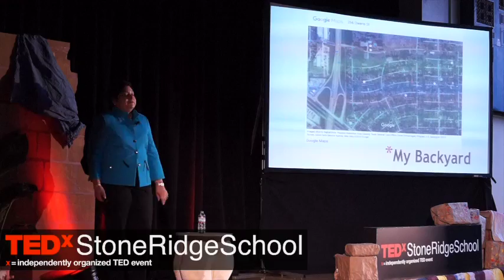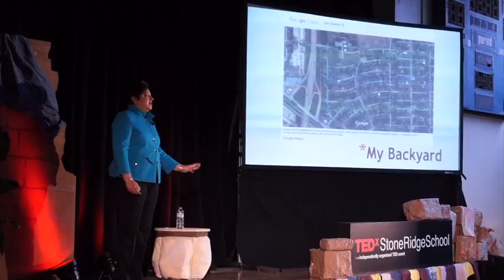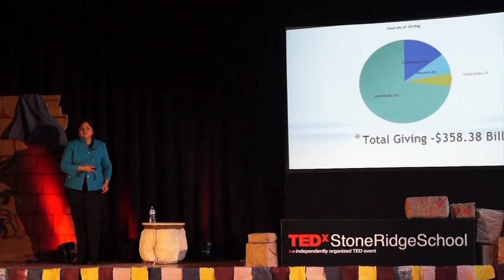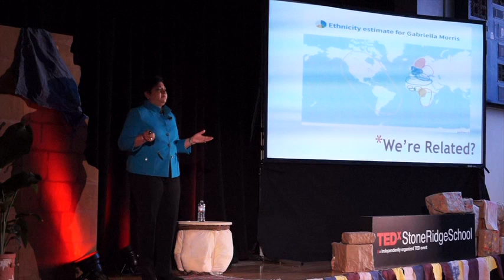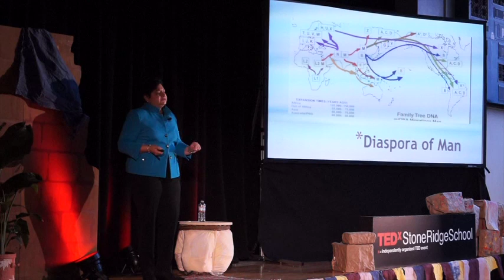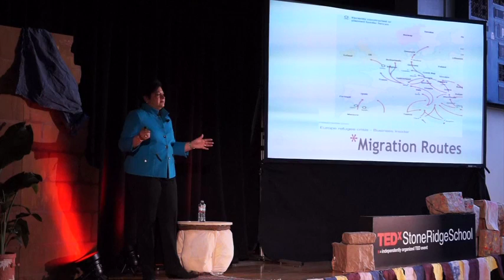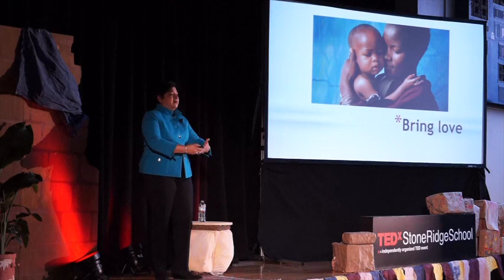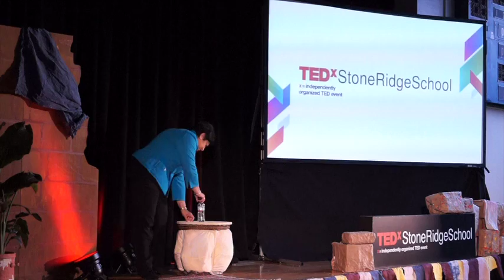Grow Your Own Backyard | Gabriella Morris | TEDxStoneRidgeSchool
What are the tenants for global citizenship? Why do we want to be global citizens and what does that look like? How can we create the global environment we want in our own backyard?

Gabriella Morris is Senior Vice President of the In Kind Assistance Corporation and the UNICEF Bridge Fund (the “Fund”), an innovative financial tool created by the US Fund for UNICEF to fast-track lifesaving assistance to children in need around the world.    In this capacity she oversees all operations of the Fund, including marketing, fundraising, investor relations and coordinating programmatic needs.   Prior to this appointment, she was President of Connective Advisors, LLC , a  comprehensive consulting practice offering a broad range of expertise to the public, private and independent sectors, including strategic planning, governance, fund development, philanthropy, networking and inclusion.